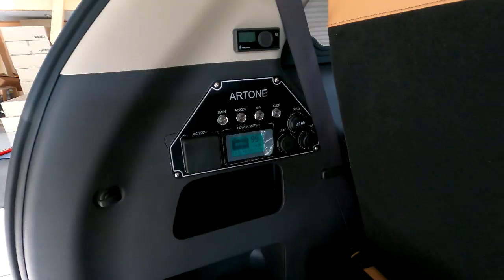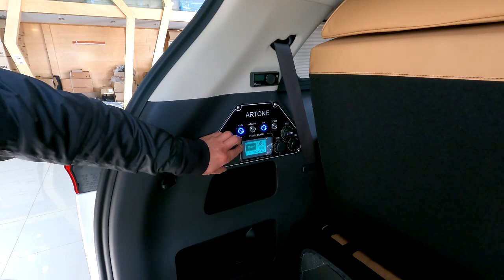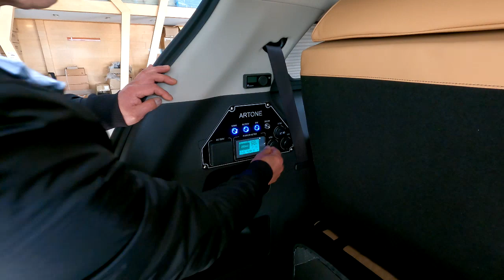차박캠핑 필수전기장치 파워뱅크 올인원 카니발 씽킹공간에 깔끔하게 정리? 300A/3000W 이정도면 충분합니다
2022년 차박열풍의 필수조건 전기장치의 트렌트
아트원 파워방크올인원333 제품을 소개합니다.
무려 8개월 가까이 여러 테스트를 거쳐 완성됩니다.
아트원 전국지사를 통해서도 장착 가능합니다.